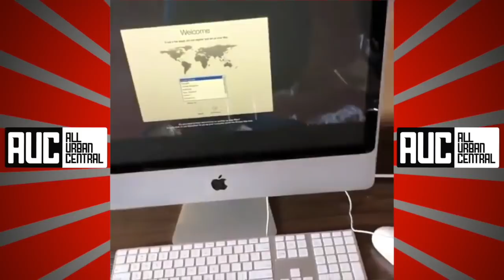Shyne Aint Worried About Diddy's Money Opens Up School In Belize Without Help